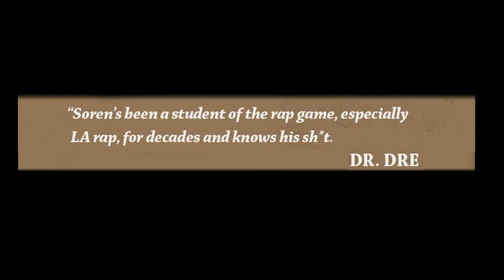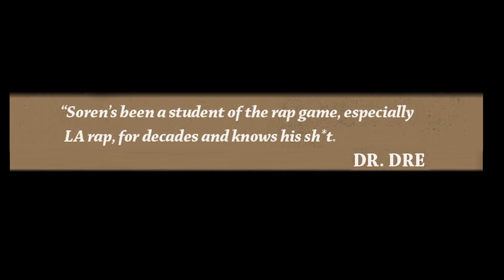DJ EFN on Noreaga & Him Not Making “Drink Champs” Clickbait & Partnering With JAY-Z, Nas & Puffy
DJ EFN stops by UniqueAccess to discuss Noreaga & him not making "Drink Champs" clickbait. He also tells SorenBaker about partnering with JAY-Z, Nas & Puffy. Let us know what you think.

Shot & Edited by Dana Dane

Produced by Dana Dane & Steve Reissner